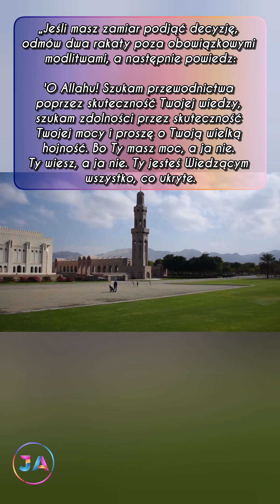Modlitwa Istikharah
Jesteś na rozdrożu? Dowiedz się dlaczego modlitwa Istikharah w islamie jest dla ciebie ważna.